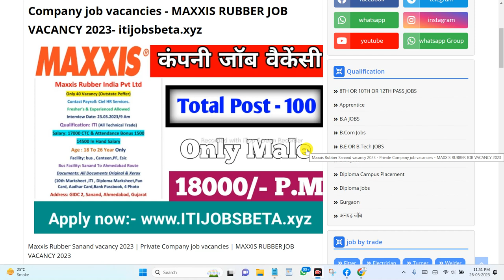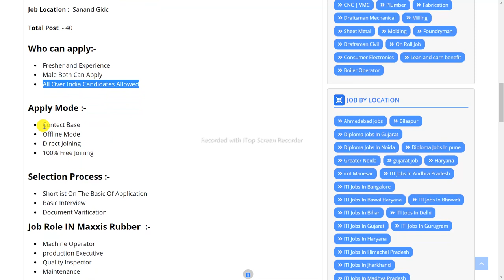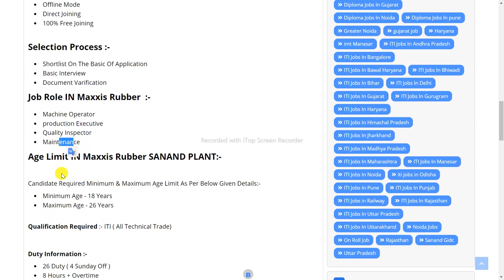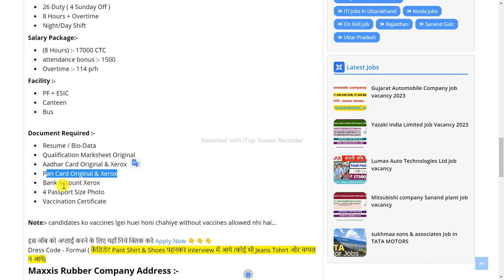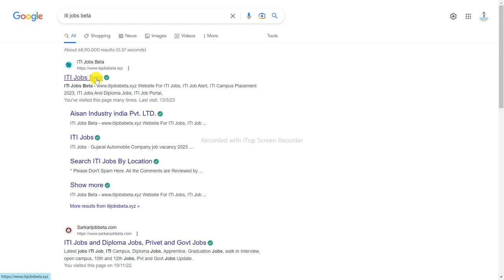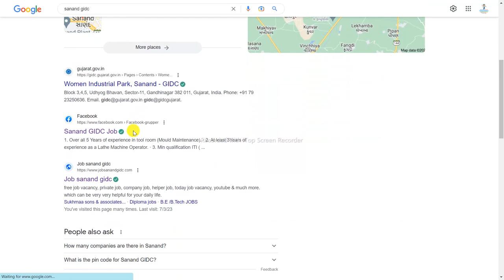Maxxis Rubber Sanand vacancy 2023 | Private Company job vacancies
Maxxis Rubber Sanand vacancy 2023 | Private Company job vacancies | MAXXIS RUBBER JOB VACANCY 2023 | सैलरी -17000/M | maxxis rubber sanand vacancy 2022 | iti job in ahmedabad | diploma job in ahmedabad

ये जॉब बिलकुल फ्री है इसलिए आप किसी को पैसे न दे |  ITI JOBS BETA पे TOTALI जॉब FREE आते है
* Followers:-

Voltas Beko company profile
Voltas job in Delhi
Voltas HR
Voltas Beko Ahmedabad
Voltas hvac career
Voltas Recruitment 2022
Voltas Recruitment process
Voltas vacancy in ahmedabad
Voltas vacancy
Refrigeration and Air Conditioning jobs in Delhi
Voltas ac job in kolkata
Voltas service center job
Voltas dsc
Sarkari Result
12th pass job in Factory
12th pass job in Pvt ltd company Noida
12 pass direct Job
Jobs for 12th pass
Vivo Company job 12th pass
12th pass jobs near me
Private Jobs 12th pass in lucknow
Private Jobs 12th Pass 2022
12 pass direct Job
Private Jobs 12th pass fresher
Noida Company Job 12th pass
Jobs near me for 12th pass Part time
Jobs Near me for 12th pass fresher
Government Jobs for 12th Pass
12th pass job in Factory
12th Pass job in Honda Company
12 pass Job
12th Pass Jobs Online Apply
12th pass jobs near me
12th pass job in Pvt ltd company Noida
12th pass jobs Private Near me
10th Pass Govt job 2022
10th pass Job Fresher
10th pass Railway job
10th Pass Job Police
10th pass Job Private Company
Job after 10th pass for girl
10th pass Govt job Railway 2022
Railway Jobs 2020 for 10th pass
10th Pass Govt job for male 2022
10th Pass Govt Jobs 2022
Govt Jobs for female in railway 2022
10th pass Job
10th Pass Job Police
Govt Jobs after 10th good salary
10th pass Job Private Company
12th Pass Govt job for female with salary
Govt Jobs for Diploma holders in Mechanical Engg
Railway Jobs for Diploma
Diploma Jobs in BSNL
Diploma jobs Private company
Govt Jobs for Diploma Mechanical in Railway
List of Government jobs after Diploma in Civil Engineering
Diploma Electrical jobs in power plant
Vacancies for Diploma in Mechanical Engineer
Private Job for fresher graduate
Fresher graduate jobs in Airlines
Work from home jobs for freshers
Private Jobs for Freshers 2022
Jobs for Graduates Freshers near me
Private jobs for freshers near me
Best Private jobs after Graduation
Jobs in company for freshers
Eicher company Dewas vacancy
Eicher Motors Pithampur Recruitment 2022
Eicher Motors Recruitment 2022
Eicher Motors HR contact
Eicher company Indore vacancy
Eicher Bhopal plant Recruitment
Eicher Company ITI Job
Eicher recruitment 2022
Latest Private jobs for freshers
Private Jobs in Varanasi
Private Job company
Current vacancy in Private company
Private job in Jaipur
Private Jobs Delhi